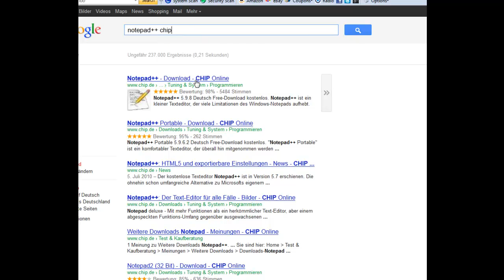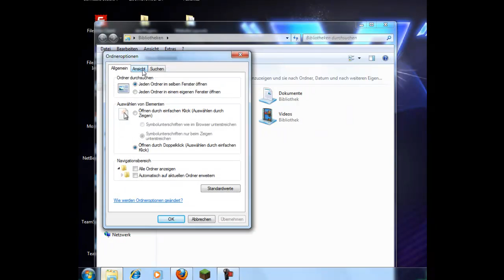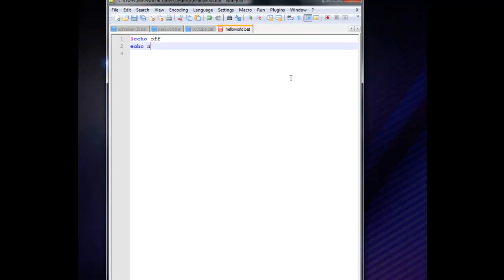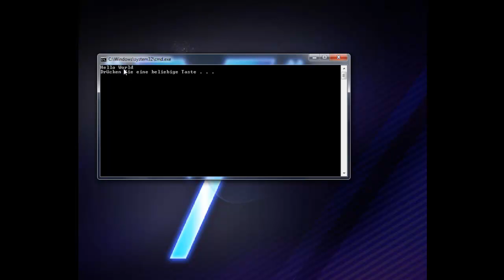Batch Programmirung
Heute fangen wir mit der Tutorial Reihe an. Als erstes werden wir ein sogennantes "Hello World" Programm schreiben